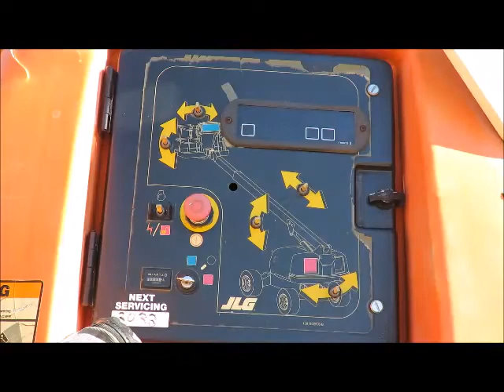For Sale 2009 JLG 400S 40' 4WD Diesel Telescopic Boom Lift Man bidadoo.com